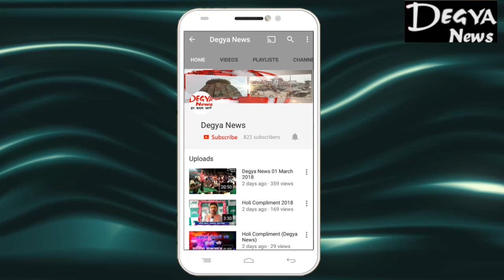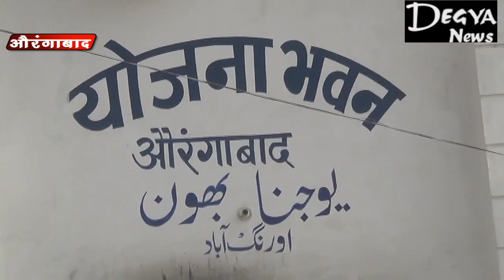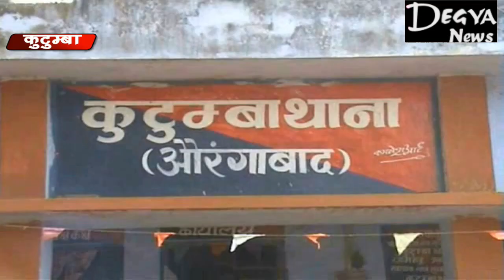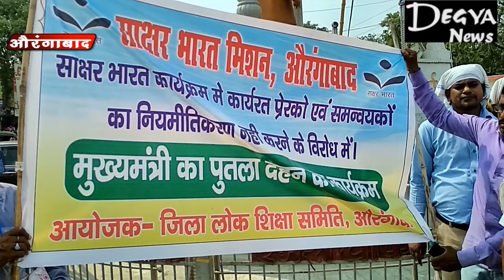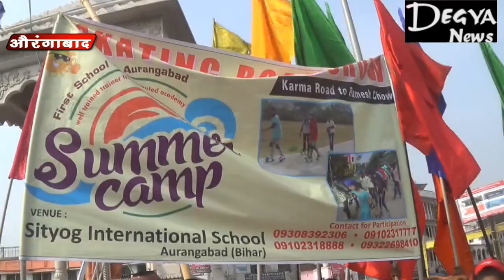Degya News 09 June 2018